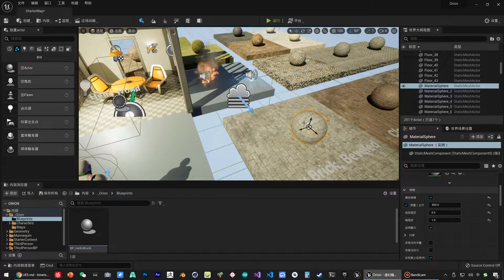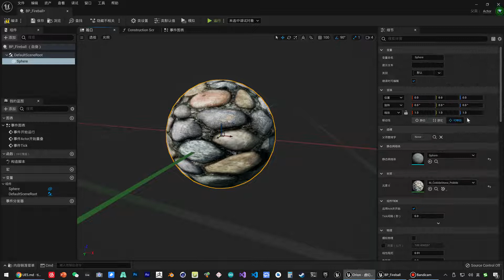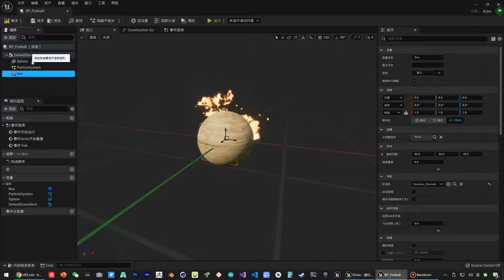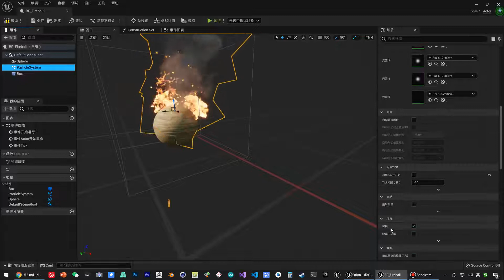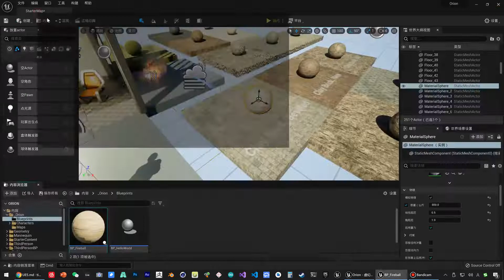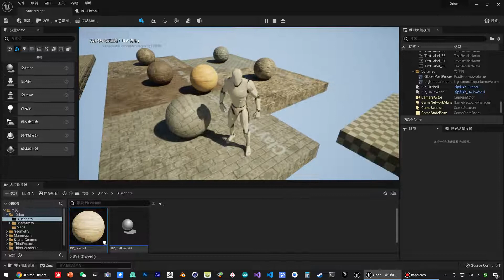《虚幻引擎》游戏制作教程 1 入门篇 UE5 016 入门 触发火焰蓝图